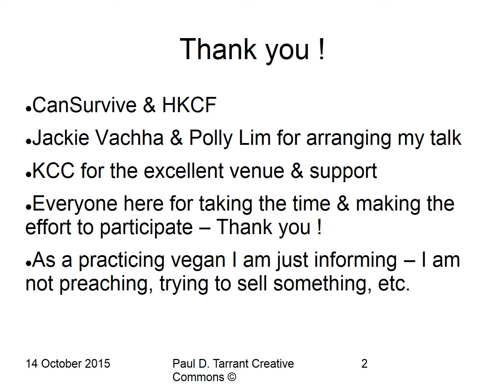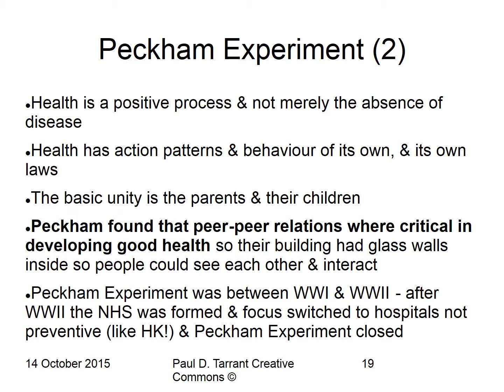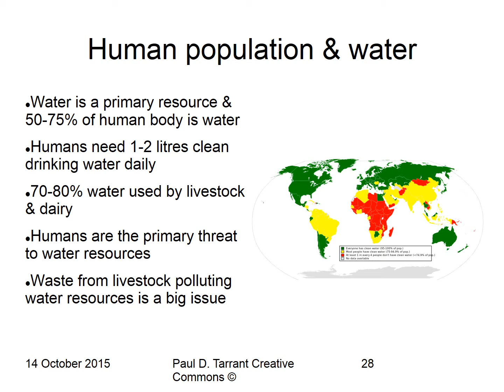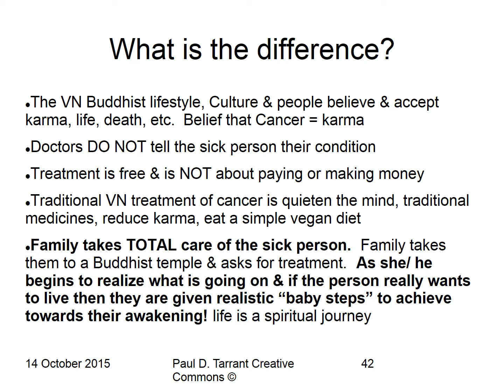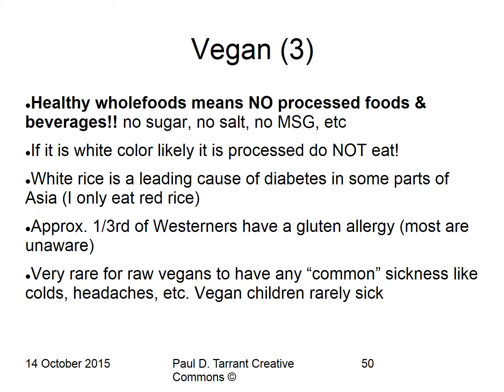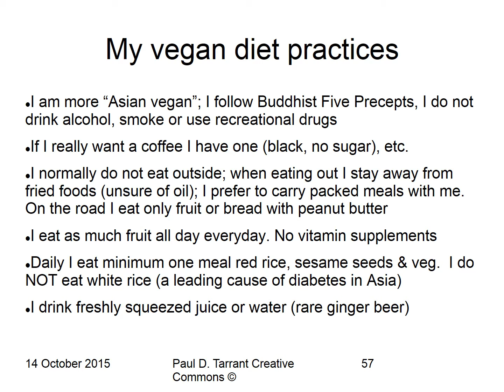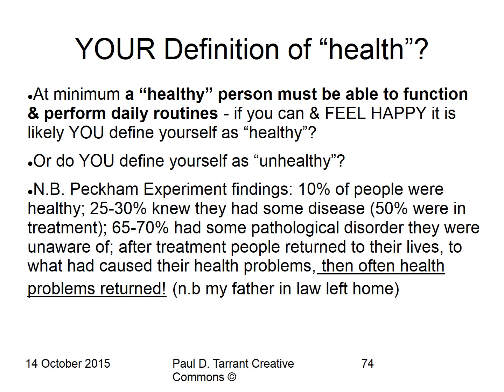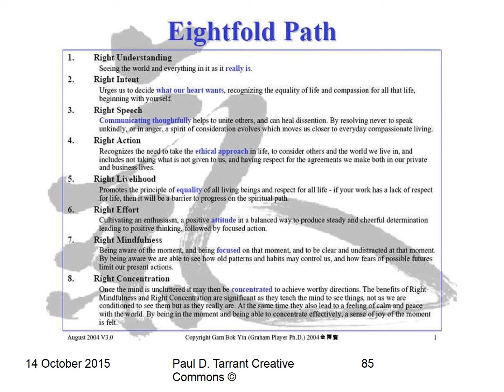"Healthy Vegan Lifestyle" CanSurvive by Paul D. Tarrant 14 Oct 2015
"Healthy Vegan Lifestyle" presentation to CanSurvive & HK Cancer Fund by Paul D. Tarrant on 14 October 2015. Focus on vegan lifestyle of zero animal proteins and evidence that supports the reasons why a vegan lifestyle is the best for humans, animals & Planet Earth. Touches on cancer treatment using Traditional Vietnamese medicine (see previous talk 27 May 2015).